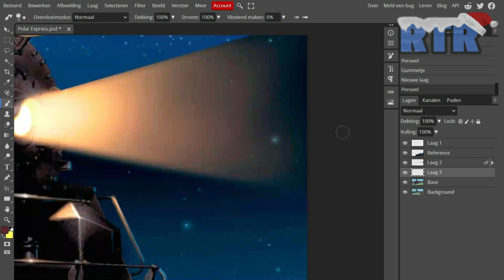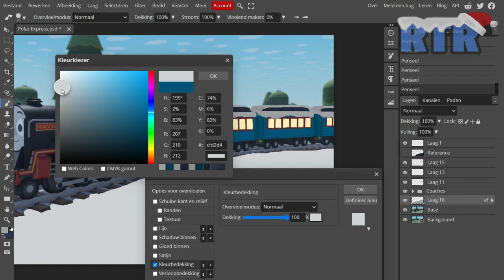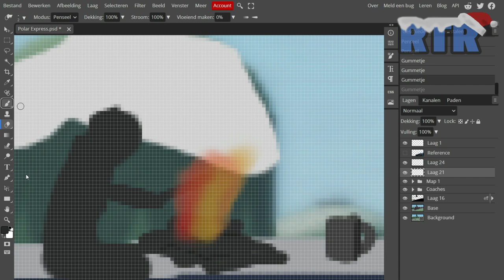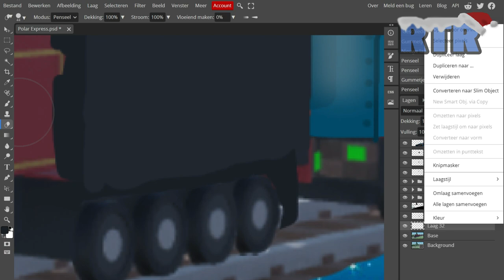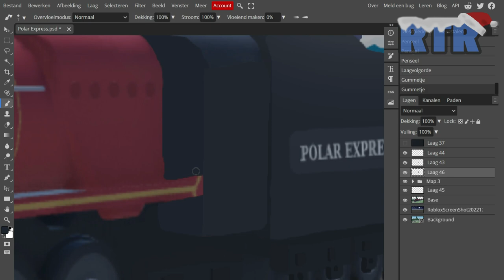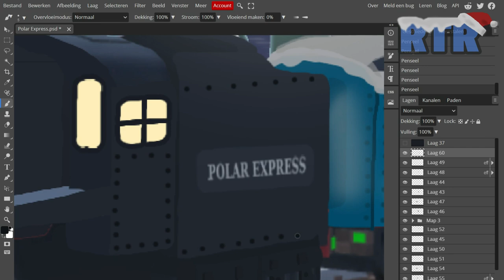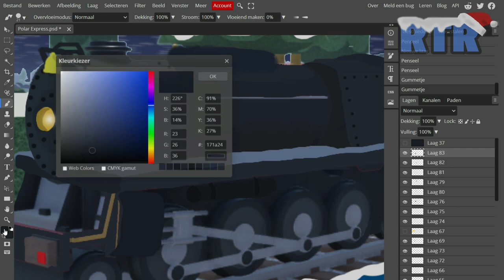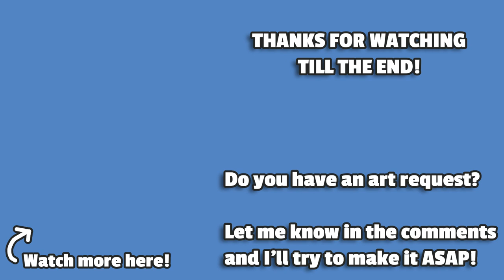The Polar Express | ThomToys World Speed Art #17 (🎄Christmas Special🎄)